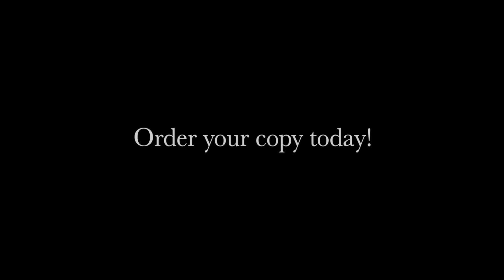Sleigh Ride The Juilliard Trombone Choir directed by J Alessi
From our new CD. Holiday Classics  available at the Juilliard Store excluslively